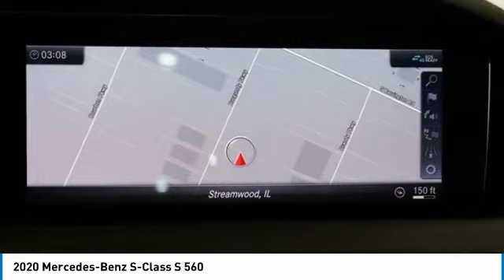2020 Mercedes-Benz S-Class 221781M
2020 Mercedes-Benz S-Class S 560

MERCEDES-BENZ CERRTIFIED w/ 5 YEAR UNLIMITED MILE WARRANTY from the original in-service date! B-SERVICE COMPLETE! NEW REAR MB BRAKE PADS! NEW ENGINE AIR FILTER LOADED! $125,615! 'AMG SPORT PKG $5,900! PREMIUM PKG $3,750! DRIVERS ASSISTANCE PKG $2,250! WARMTH & COMFORT PKG $2,600! HEAD-UP DISPLAY $1,100! HEATED WINDSHILED $550! COMFORT BOX $350! LED LOGO PROJECTORS $550! 19 INCH AMG SPORT WHEELS! DISTRONIC! ACTIVE LANE CHANGING ASSIST! SUPER CLEAN INSIDE & OUT! CLEAN CARFAX/ONE OWNER! THIS IS THE ONE! Black 2020 Mercedes-Benz S-Class S 560 4MATIC 4MATIC 9-Speed Automatic 4.0L V8 4MATIC, Black w/Perforated Nappa Leather Upholstery.brCertified. Black 2020 Mercedes-Benz S-Class S 560 4MATIC 4MATIC 9-Speed Automatic 4.0L V8 4MATIC, Black w/Perforated Nappa Leather Upholstery.brbrRecent Arrival! 17/27 City/Highway MPGbrbrMercedes-Benz Certified Pre-Owned Details:brbr  * Roadside Assistancebr  * Transferable Warrantybr  * Limited Warranty: 12 Month/Unlimited Mile beginning after new car warranty expires or from certified purchase datebr  * Vehicle Historybr  * 165+ Point Inspectionbr  * Warranty Deductible: $0br  * Includes Trip Interruption Reimbursement and 7 days/500 miles Exchange PrivilegebrbrbrThe value of used vehicles varies with mileage, usage and condition. Book values should be considered estimates only.